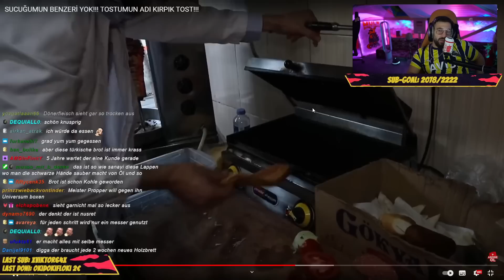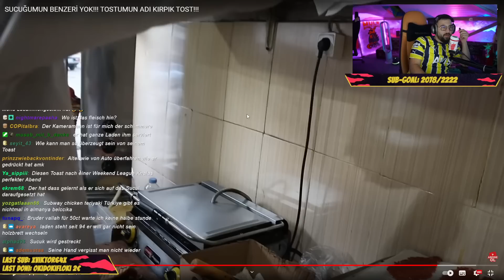DAS BESTE TOAST DER WELT 🤢 🤮 | MERT REAGIERT